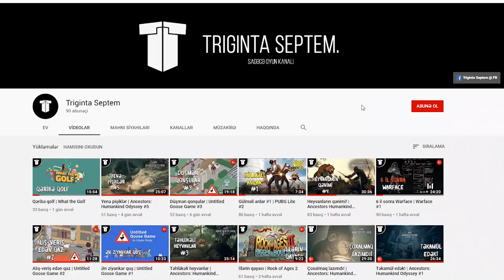Kokos macəraları (gülməli anlar) | Hand Simulator Survival #1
Kokos meyvədi. Meyvə yeməkdi. Yemək həyatdı. Həyat ölümdü. Ölüm də Babaşın və Maqın əlindəki daşdır.